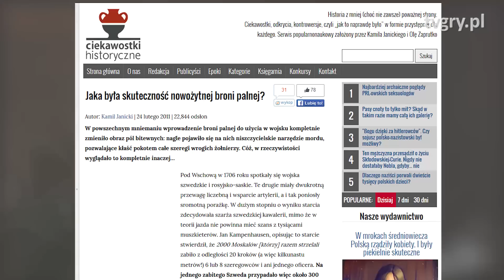Niecelne strzelby i inne mity o broni palnej z gier wideo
Niecelne strzelby, niesłyszalne wystrzały z wytłumionej broni, kuloodporne środowisko. Co gry robią nie tak w przedstawieniu broni palnej?